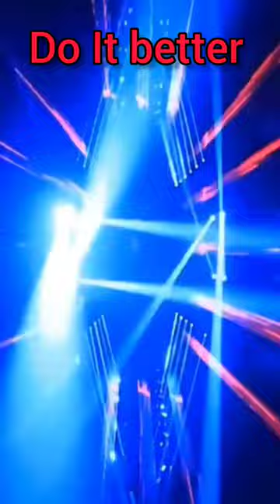Do It better - Félix Jaehn Zoe Wees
​@yellowdragonbr141#felixjaehndoitbetter felixjaehn felixjaehnzoeweesdoitbetter doitbetterfelixjaehn felixjaehn-doitbetter

Lyrics
Hello, bye-bye
Don't need you with me tonight
All good, all fine
My heart is all mine
No games, no lies
Put all that shit to the side
The things that I do, boy, you could never
'Cause at the end of the day, I do it better
The thing that I got, got it forever
Touching my dreams, I'm in the center
I like the feelin' that I feel when I'm next to you
But when I'm sleepin' by myself, yeah, I see it through
From start to finish, I know I didn't come to lose
Hello, bye-bye
All good, I'm fine
Hello, bye-bye
I'm good, I'm fine
All day, all night
This how I'm spending my time
No tears, no fights
No one to make me cry
Hello, bye-bye
Thank you for showing me why
Hello, bye-bye
Hello, bye-bye
I do it better (I do it better, I do it better, I do it better)
(I do it better, I do it better) 'cause at the end of the day, I do it better

Compositores: Juergen Dohr / Guido Kramer / Dennis Bierbrodt / Stefan Dabruck / Felix Jaehn / Daniel Deimann / Louise Lindberg / Moa Lisa Ester Alexandra Pettersson Hammar / Zoe Wees / Yaroslav Polikaprov